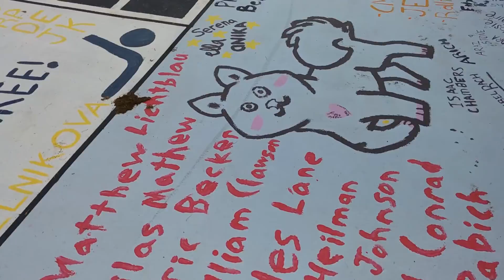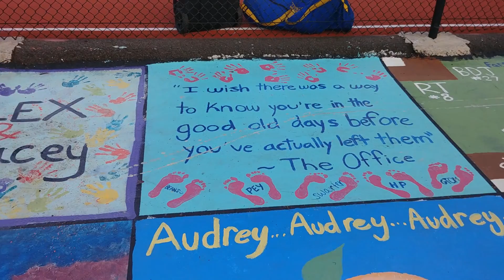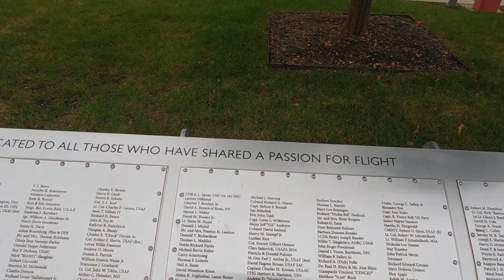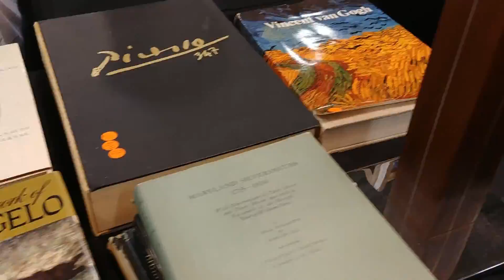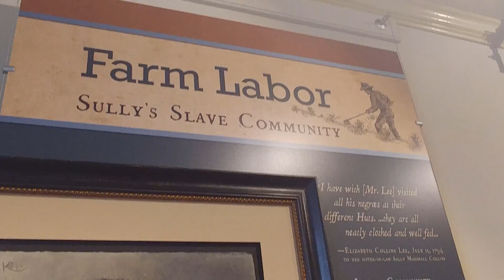Travel Vlog #1 - Sightseeing in Chatilly, VA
A travel vlog introducing my son and the cat (and my husband's voice). You also get to see my face for the first time. Featured locations include Air And Space Museum and Sully Historic Site in Chantilly, VA, as well as Dulles Expo Flea Market.

Technically, we had this trip planned long before Hurricane Florence ever became an issue. My husband's high school reunion happened to be this past weekend so it worked out in our favor.